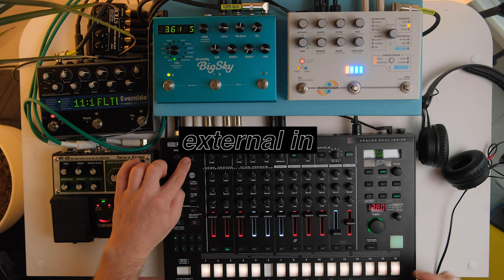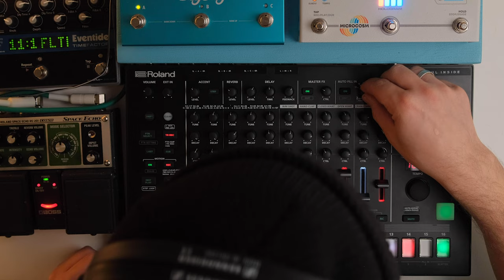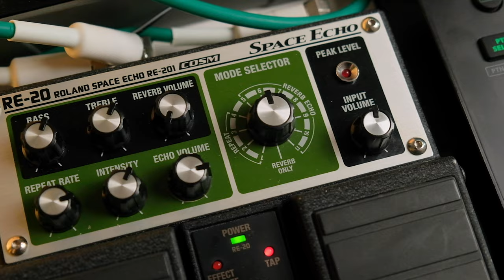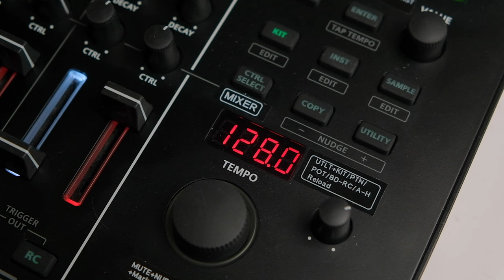Драм-машина Roland TR8s и педали эффектов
В этом видео я расскажу о своей любимой драм-машине и подробнее о том, как собрал патч из Roland TR8s и педалей эффектов, таких как: eventide timefactor, boss re-20, strymon bigsky, microcosm. Продемонстрирую, как звучат мои семплы и эффекты, разберу паттерн, расскажу о новой прошивке v2.5 и создам новый паттерн используя любимые шорткаты.